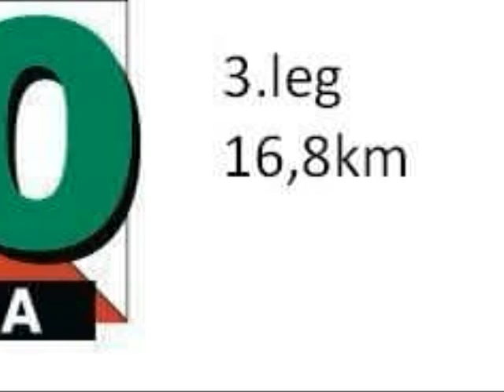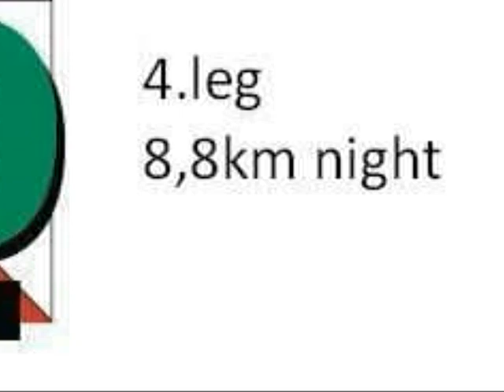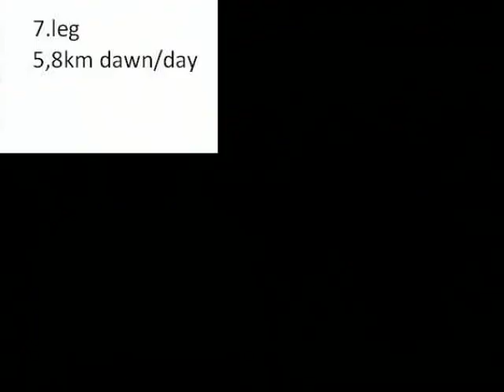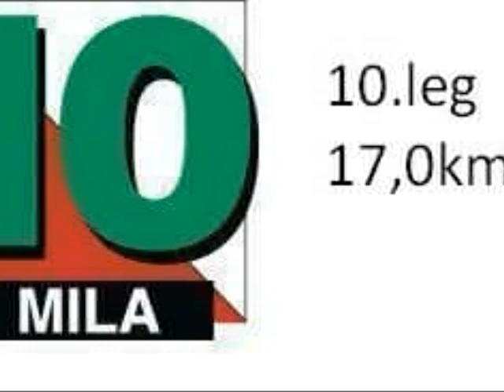10MILA 2010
Raumar Orienterings 10 utvalgte